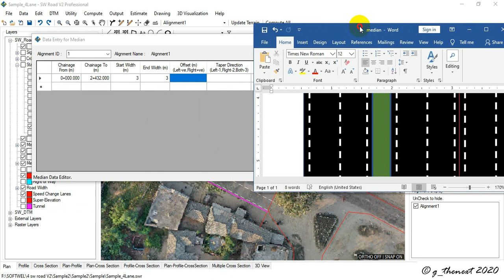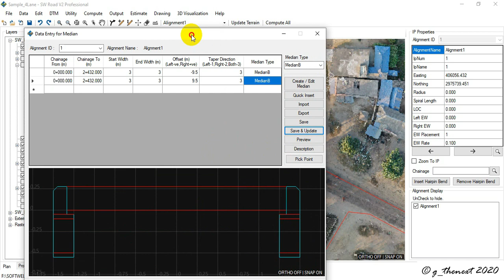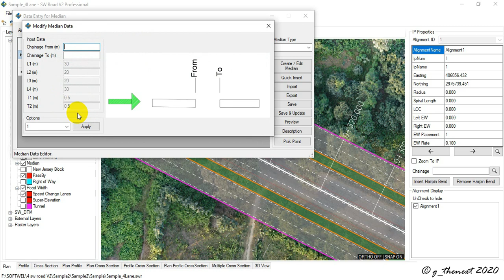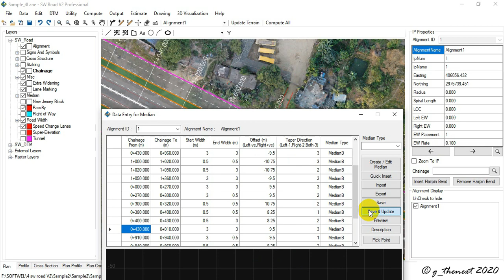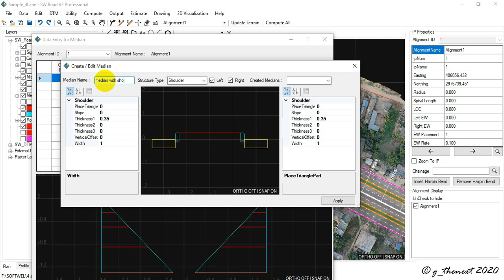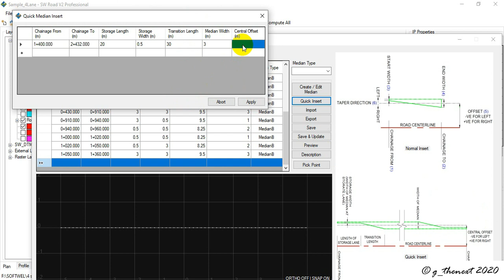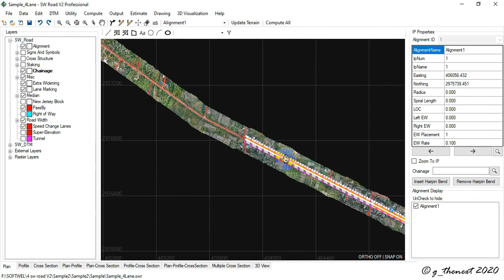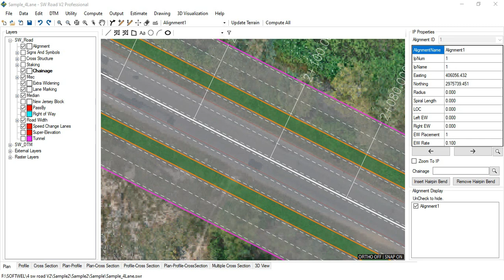SW Road V2: 7d Medain Strip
This tutorials 7d Median strip describe the method of introducing median strip in road which is new feature than in SW road 2010. we can normally insert mdeian, modify, create and edit median and quick insert.

Present SW ROAD V2 is a significant upgrade to the previous version of SW ROAD 2010. It includes multicore parallel processing, better graphics and higher computation speed, designing of multilane roads, multi alignment, handling of background imageries, 3D view and road animation and cost estimation. The version is self-updating such that user gets automated update notice.
The SW ROAD V2 comes with five variants of deployment:
a) Learning Version: Intended for learning purpose and provided at free of cost. It is of same capability as Professional Version but limited to design up to 2.5 Km at a time.
b) Professional Version: It is an upgrade to previous version of SW ROAD and is available to all previous users of SW ROAD.
c) Enterprise Version: It has additional tools e.g. design of pavement, retaining walls, small bridges etc. and enhanced graphical capability.
d) Server Version: It is targeted for firms and has Professional Version operating under a central database with multiple licenses with concurrent design capability.
e) Cloud Version: It is intended for departments/road agencies/projects for managing and maintaining numerous design works including monitoring of the construction and maintenance works in cloud.
Development Credits
Agnishwor Shrestha - Avinab Malla - Avinna Malla - Bikram Shakya - Dhiraj Bajracharya - Dibya Pd Pradhan - Hari K Dhonju -
Kabindra K Shrestha - Lav Maharjan - Prashant Malla - Raj Mohan Sijakhwa
Support
SOFTWEL (P) Ltd
254 Ekata Marga, New Baneshore,
Kathmandu-31, Kathmandu, Nepal